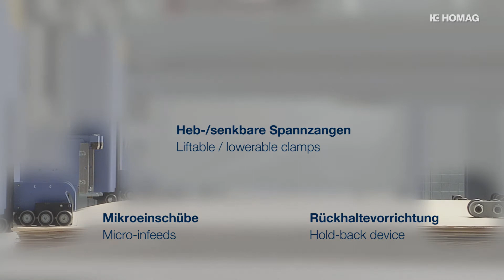HOMAG Sägen und ihre Technik: Mikroeinschübe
Mikro-Einschübe für Dünnplatten arbeiten exakt dank eines berührungslosen Messsystems und verkürzen die Zykluszeiten.

Abbildung zeigt Prinzip. Optik, Funktion und Verfügbarkeit kann baureihenabhängig variieren. Video zeigt u. U. weitere Sonderausstattungen. Bitte fragen Sie Ihren Verkäufer.

Mehr Informationen...